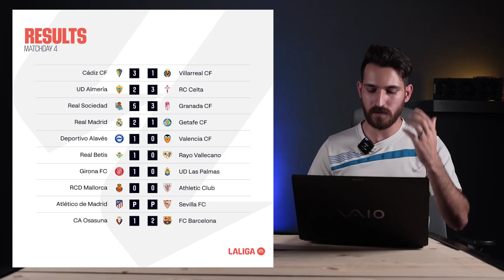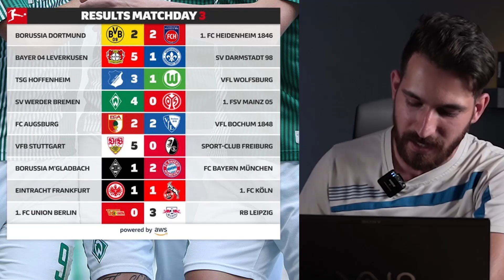توپ طلا حق کیه؟ از فیفادی تا نتایج ، جدول ، نقل و انتقالات فوتبال اروپا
- فیفا دی یا بازی های ملی
- اخراج هانسی فلیک از تیم ملی آلمان
- احتمال استخدام یورگن کلوپ توسط مانشافت
- رکوردشکنی نیمار جونیور در برزیل
- نتایج هفته چهارم لیگ برتر انگلیس
- نامزد های بهترین بازیکن ماه لیگ جزیره
- نامزذ های بهترین مربی ماه پرمیرلیگ
- رکورد صددرصد پیروزی منچسترسیتی، بایرلورکوزن،
بایرن مونیخ، رئال مادرید، اینتر میلان و آث میلان
- سه برد پیاپی در بازی های خانگی آرسنال مقابل منچستر یونایتد
- هتریک هالند و سون و فرگوسن در یک روز
- نتایج هفته چهارم لالیگا یا لیگ اسپانیا
- تکرار رکورد کریستیانو رونالدو توسط جود بلینگهام
- نتایج هفته سوم سری آ یا لیگ ایتالیا
- نتایج هفته سوم بوندسلیگا یا لیگ آلمان
- منفی ترین تراز مالی پنجره نقل و انتقالاتی تابستان 2023
- مثبت ترین تراز مالی پنجره نقل و انتقالاتی تابستان 2023
- پر هزینه ترین لیگ های این پنجره نقل و انتقالاتی
- گران ترین خرید های تابستان امسال لیگ انگلیس
- جدول پریمیرلیگ انگلیس
- جدول لالیگا
- جدول سری آ
- جدول بوندسلیگا
- جدول لیگ وان
- جدول سوپرلیگ عربستان
- قرعه کشی جام باشگاه های جهان
- نامزد های کسب توپ طلا
- فروش یوونتوس توسط خانواده آنیلی
- حواشی و محرومیت آنتونی
- فروش مفت و مجانی نیکولاس په په توسط آرسنال